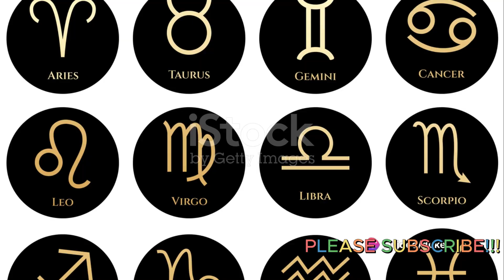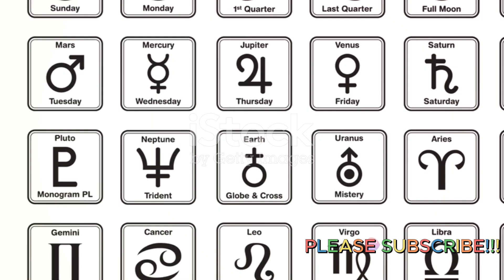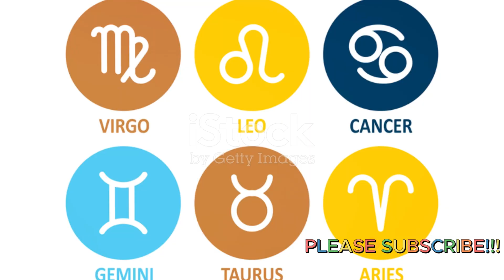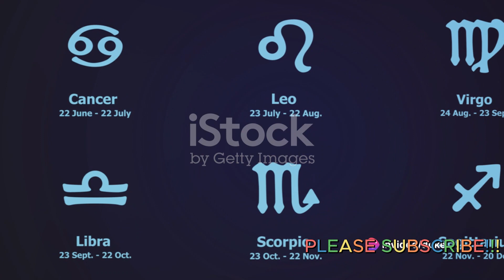2024 ZODIAC CHARMS: Unlock Your Luck